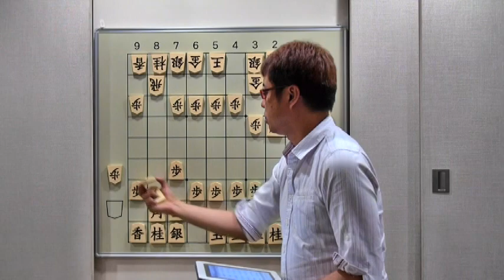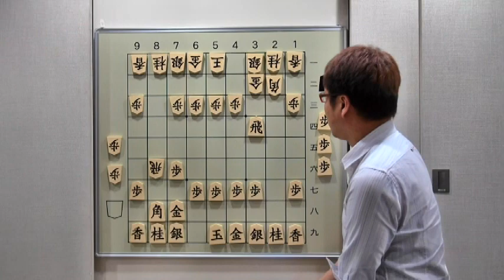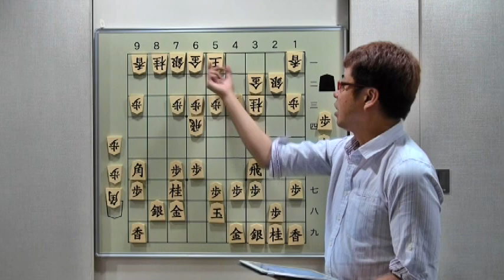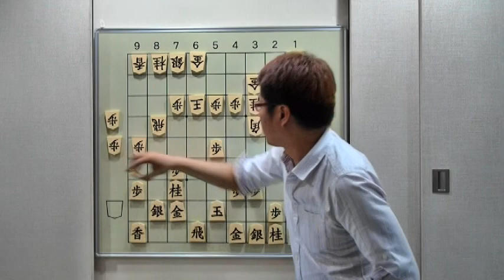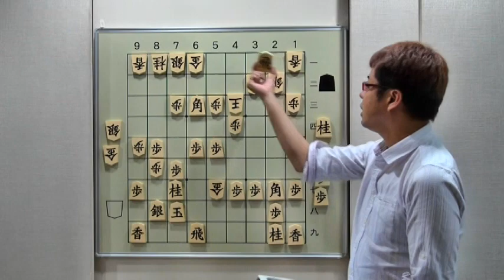将棋 目指せ！初段 #7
初段を目指している方へのアドバイス
相談者　KMさん
戦型　　 横歩取り
解説者　野月浩貴七段

棋譜形式はテキスト、kif、csaすべて可。ハンドルネーム、棋力、得意戦法、悩みなどを添えて頂けると解説がしやすくなります。応募多数の場合は選別させて頂くことになります。